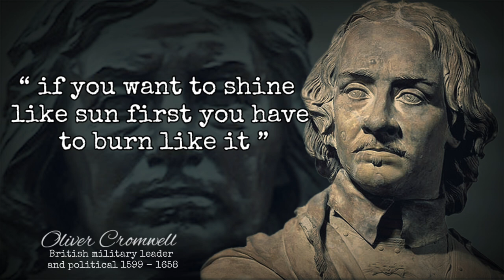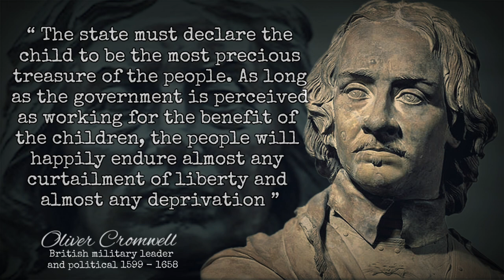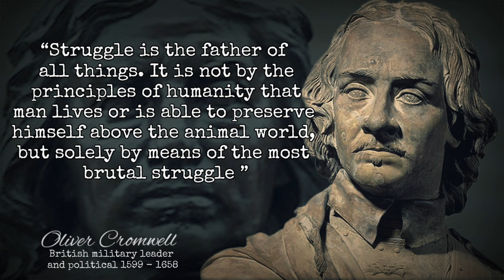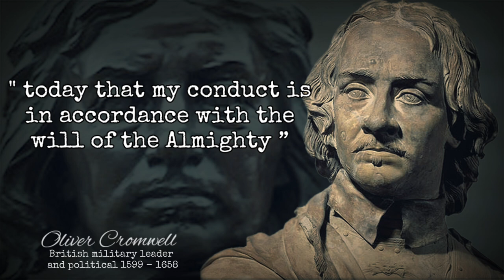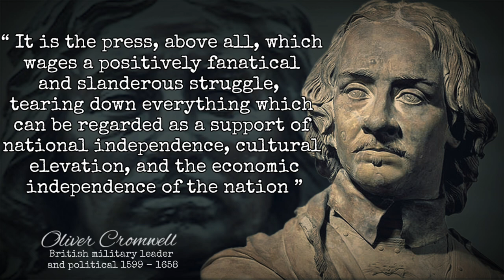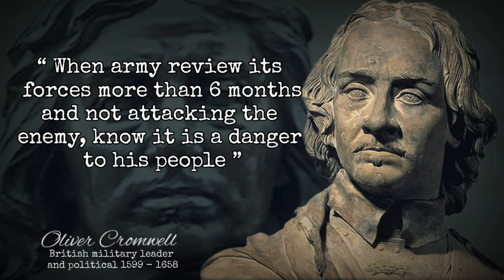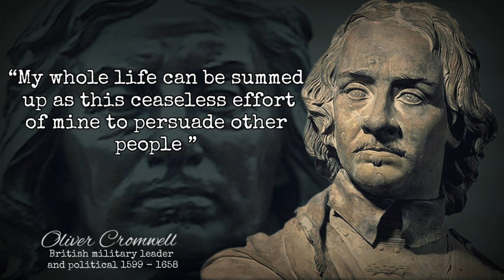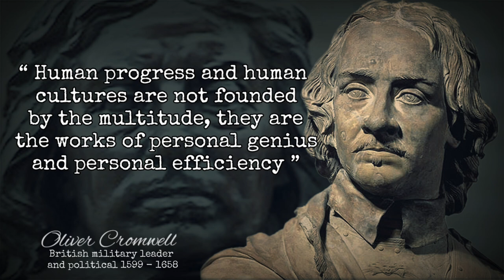Oliver Cromwell Quotes | Never turn back even if you get Thousand difficulties!!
Oliver Cromwell (25 April 1599 – 3 September 1658) was an English military and political leader who later became Lord Protector of the Commonwealths of England, Scotland, and Ireland.